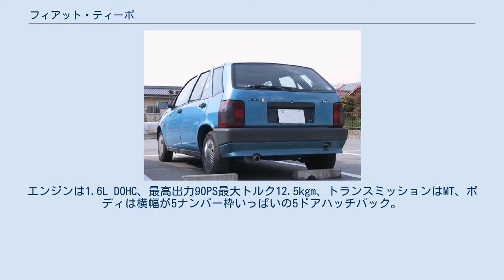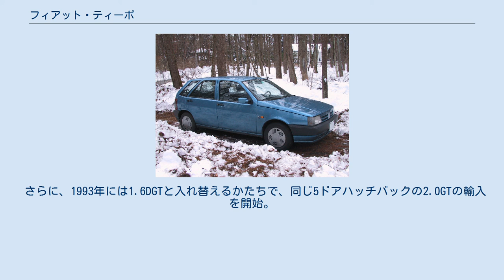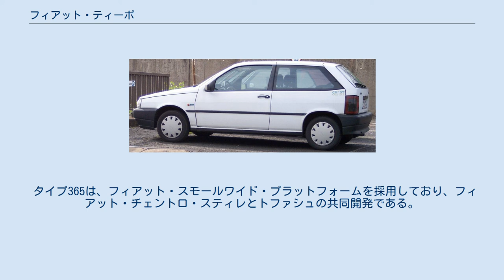フィアット・ティーポ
ティーポ(TIPO) は、フィアットが製造・販売しているCセグメントの自動車である。
 リトモの後継車種として1988年に5ドアモデルがデビュー。
1989年ヨーロッパ・カー・オブ・ザ・イヤーを受賞、途中3ドアモデルをラインナップに加え1995年まで製造される。
 外装は当時フィアット・VSSの開発で脚光を浴びていたイタリアのデザイン会社I.DE.Aが、内装はフィアットチェントロスティーレ（フィアット社内デザインセンター）が担当。
 ティーポはその名が示す通りフィアット系C/Dセグメント（小型ハッチバック/セダンクラス）の原型となり、自社はもちろんランチア、アルファロメオなど1990年代のフィアットグループを支えることとなる（イタリア語のtipoとは英語でのtype、型・標準・模範のこと）。
 フィアットの小型ハッチバック開発プロジェクト「ティーポ2」と小型セダン開発プロジェクト「ティーポ3」を合わせたもので、フィアット、ランチアのC/Dセグメント車種間で、ボディ構造やパワートレン、主要部品の共通化を目的にした開発プロジェクト名。
 １つの骨格に違ったタイプのボディを被せ、効率良く複数の車種を生み出すことを提案した1981年発表のフィアット・VSSの経験が色濃く反映されたものである。
 1980年代前半から始まった同プロジェクトで最初に発表されたのがティーポで、その後フィアット傘下に入ったアルファロメオにも計画が波及し、ティーポをベースにした車種が発展的に増えていった。
 ティーポ(160)ベースの車 日本での販売 フィアット日本総代理店であったサミットモータース（住友商事系、現在は解散）により1989年から輸入が開始される。
当初の販売は、排気ガス規制の厳しい日本とドイツ向けに用意された1.6DGTのみであった。
エンジンは1.6L DOHC、最高出力90PS最大トルク12.5kgm、トランスミッションはMT、ボディは横幅が5ナンバー枠いっぱいの5ドアハッチバック。
 その後、1991年に輸入元がフィアット＆アルファロメオ・モータース・ジャパンに変わると、1.6DGTに加え2.0-16Vの輸入も開始される。
エンジンは、2.0L DOHC、最高出力145PS最大トルク18kgm、トランスミッションはMT、スポーツモデルという設定で販売され、アバルトのバッジで演出されていた。
その他にもメーター類がデジタルメーターから5連のアナログメーターに変更され、外観ではサイドスカートの追加、フロントグリルの形状やBピラーの色変更など1.6DGTとの差別化が図られていた。
ボディ形状は、スポーツモデルとは言え5ドアハッチバックであった。
 さらに、1993年には1.6DGTと入れ替えるかたちで、同じ5ドアハッチバックの2.0GTの輸入を開始。
エンジンは、2.0L DOHC、最高出力110PS最大トルク16.2kgm、トランスミッションはAT、2.0-16V同様メーターがアナログメーターに変更されBピラーも黒塗りに装備もDGTより豪華になった。
 イタリアでは大衆車として成功を収めたが、日本での販売は成功したとは言えず、輸入は1994年に打ち切られた。
 2015年5月イスタンブール・モーターショーで、フィアット・エーゲ(Egea)としてまず4ドアセダンを発表。
 生産はフィアットとの合弁企業であるトファシュのトルコ・ブルサ工場で行われ、トルコ以外の市場では フィアット・ティーポの車名で販売される。
またメキシコではクライスラー・ネオンの3代目として販売される。
 タイプ365は、フィアット・スモールワイド・プラットフォームを採用しており、フィアット・チェントロ・スティレとトファシュの共同開発である。